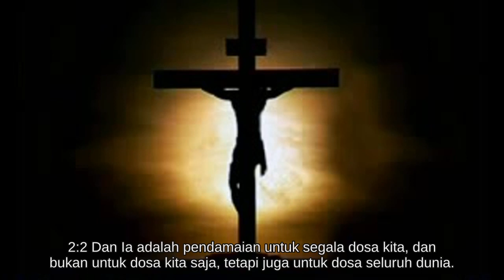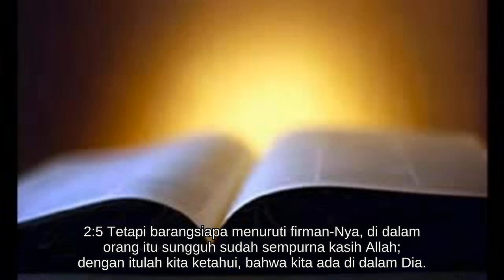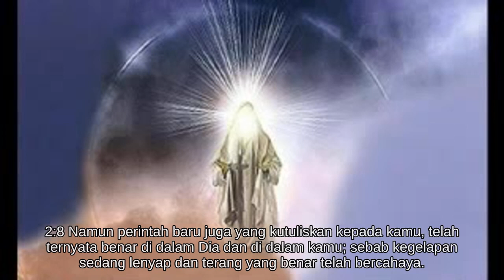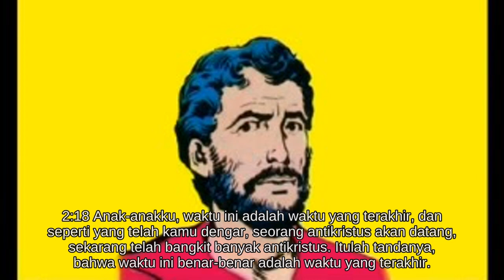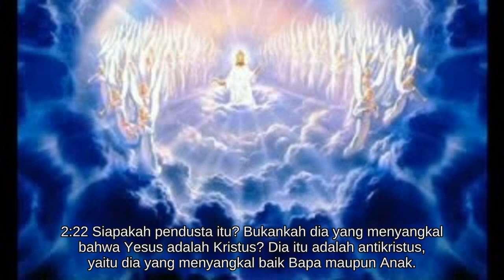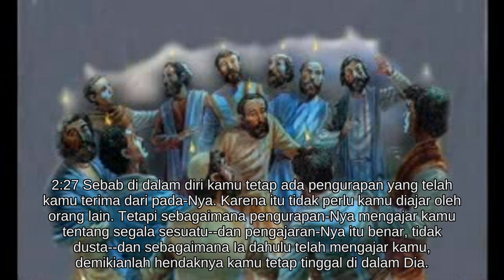1Yohanes 2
Alkitab Suara - 1 Yohanes 2